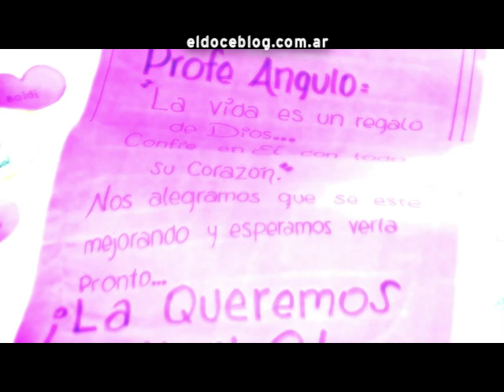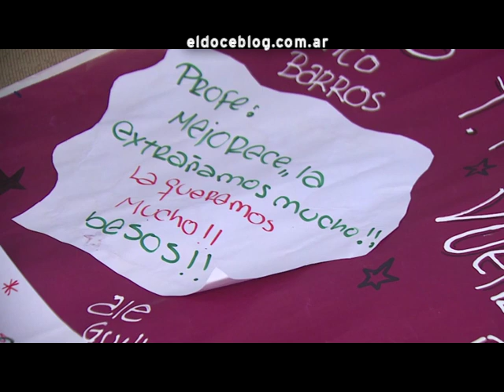La historia de Maria del Valle Angulo. Telenoche. Canal doce.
Nota Especial de Roxana Martínez.  María del Valle Angulo fue baleada en la cara por un ladrón que intentó robarle en la puerta de su casa. A pesar de lo terrible del hecho, no siente rencor por el delincuente que le disparó y confiesa que tiene la suerte de vivir para contarlo. La historia de Maria del Valle. Telenoche. Canal doce.